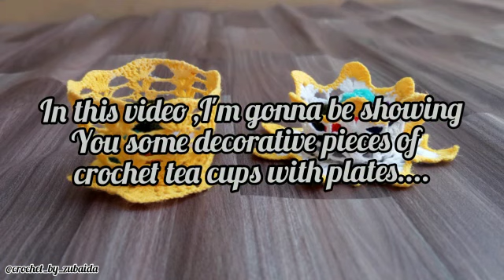CROCHET DECORATION TEA CUPS WITH PLATES | CROCHET BY ZUBAIDA